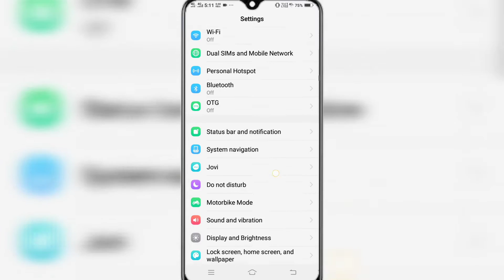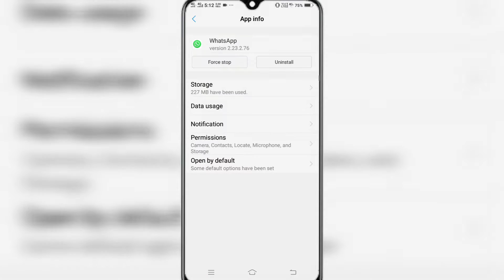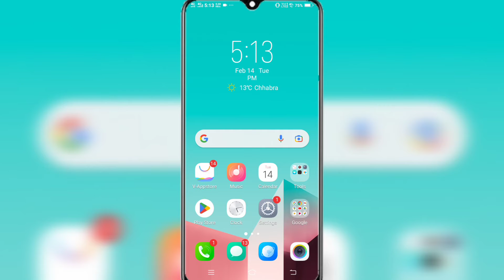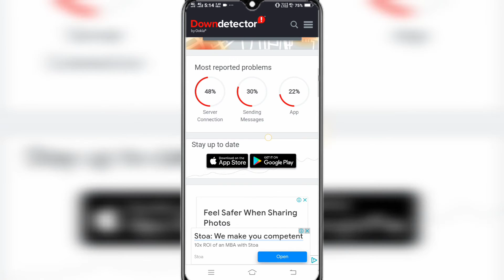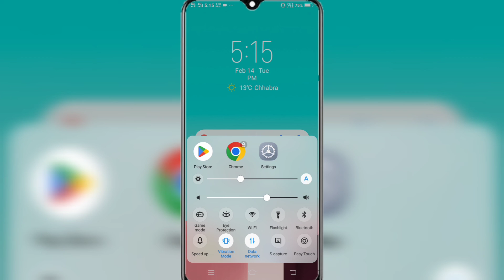Whatsapp Message Nahi Ja Raha Hai || How To Fix Whatsapp Sms Not Send Problem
About Video

Friends Aaj Ki Video Me Mene aapko btaya hai ki How To Use WhatsApp Message sent problem:-

                    (______Like_____)

               (_____Reels Video_____)

                  (____Share____)